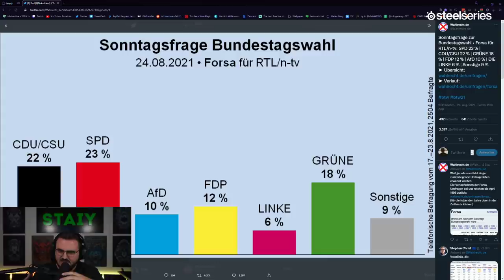TALK mit Marco Bülow - Bundestagswahl 2021 - Staiy